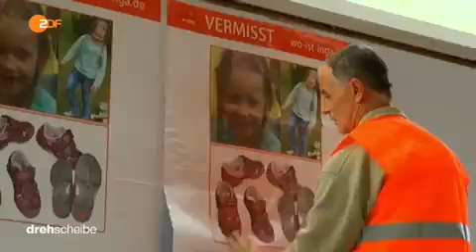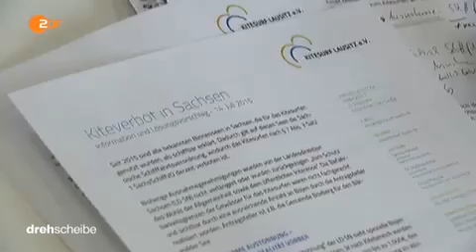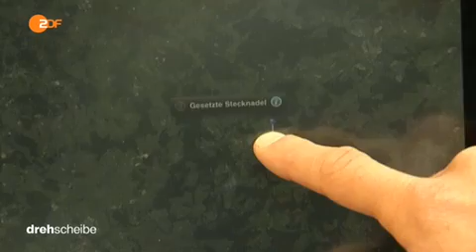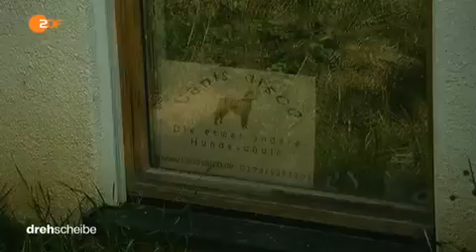b 768 ZDF 150721 dde 436k p5v11